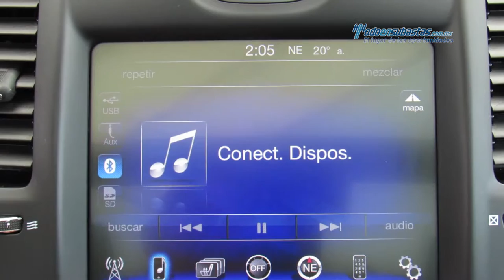Chrysler - 300c U-Connect v6 2015 - FH814236